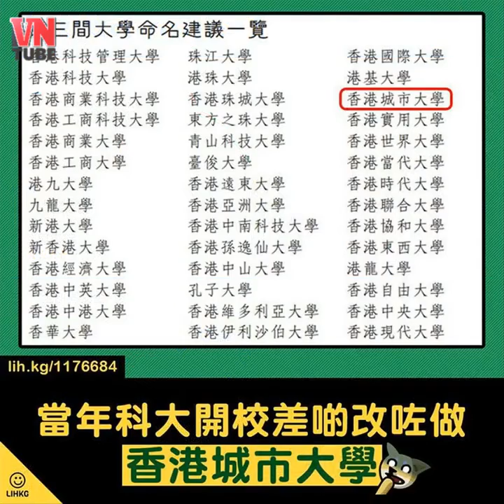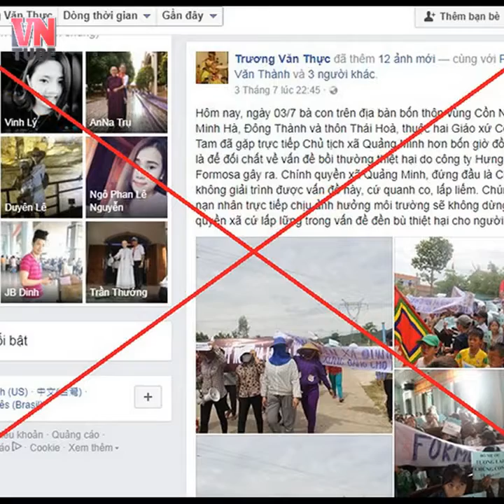Sự thật về chiêu biểu tình không có người lãnh đạo và bảo mật ở Hồng Kông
Hơn 1 triệu người dân Hồng Kông xuống đường biểu tình phản đối dự Luật dẫn độ bởi vì họ nghi ngờ và lo sợ mình có thể trở thành nạn nhân của luật pháp Trung Quốc. Cảnh sát lúng túng trong việc đối phó và ngăn chặn vì không thấy người lãnh đạo cũng như tìm được “đầu rắn”nào để loại bỏ.

Nếu như “phong trào Dù vàng” phản đối kế hoạch cải cách bầu cử đặc khu trưởng Hồng Kông vào 5 năm trước đây thất bại do thiếu kế hoạch phối hợp thì cuộc biểu tình phản đối dự Luật dẫn độ mới đây ở Hồng Kông đã thay đổi, sử dụng chiến thuật: Phi tập trung hóa và không có người lãnh đạo. Người biểu tình chấp nhận quan điểm khác biệt của nhau về cách thức, vị trị trí đặt chướng ngại để cùng hướng đến mục tiêu chung. Họ đeo khẩu trang, biến áo phông thành khăn trùm đầu, đeo kính bảo hộ và găng tay. Chỉ cần ai đó trong đám đông hô vang “Tiến lên!” thì ngay lập tức, những người biểu tình đồng loạt tiến về phía cảnh sát, đếm nhịp “một, hai, một, hai” rất đồng đều.

Mặc dù không quen biết nhau nhưng tinh thần “tương thân tương ái” giữa họ hiện lên rất rõ. Bất cứ ai cần mũ bảo hiểm, mặt nạ hay dù sẽ ngước lên trời và hô lớn. Những người xung quanh họ sẽ ngừng lại và chuyền thông điệp này ngay lập tức qua đám đông với tiếng hô đồng thanh và động tác tay hài hòa: vỗ tay vào đầu nếu cần nón bảo hiểm, nắm tay lại đưa lên mắt nếu cần kính bảo vệ. Nếu thật sự không có người lãnh đạo, liệu biểu tình ở Hồng Kông có được tổ chức thuần thục như đã có kinh nghiệm diễn tập từ lâu như vậy hay không?

Không giống như trước đây, những người biểu tình cố tình tránh xa máy ảnh, dù là máy của nhà báo hay cảnh sát. Họ liên tục nhắc nhở nhau đeo khẩu trang, ngần ngại cho chụp ảnh và tránh tiết lộ danh tính khi được phỏng vấn. Đám đông tỏ ra rất “cố gắng” và “tận tụy” trong cuộc biểu tình. Nếu như không có kẻ cầm đầu đứng sau nhắc nhở, khuyến cáo thì họ cẩn trọng được như vậy sao?

Đáng bàn hơn nữa là phương thức kêu gọi biểu tình, có rất nhiều kênh khác nhau, từ trực tiếp phát tờ rơi trên phố đến lập những kênh chat trực tuyến bí mật. Người biểu tình nhận thông tin từ các mạng xã hội, các diễn đàn trực tuyến, các kênh trò chuyện, bỏ phiếu thông qua Internet để đi đến quyết định hành động. Một diễn đàn trực tuyến thu hút đông đảo người tham gia là LIHKG, phiên bản Reddit của người Hồng Kông nơi những người dùng ẩn danh đưa lên những ý tưởng về biểu tình đồng thời lôi kéo người lớn tuổi tham gia (cụ thể là những bà mẹ). Rõ ràng, đã có sự suy tính để hoạt động kêu gọi biểu tình diễn ra trót lọt mà không vấp phải sự ngăn cản nào. Vậy thì biểu tình ở Hồng Kông có thật sự vắng kẻ cầm đầu?

Tưởng chừng như không có nhưng cá nhân tôi cho rằng, kẻ cầm đầu đã ngụy trang, đứng sau bày binh bố trận, tung ra thủ đoạn, điều khiển người biểu tình, gây áp lực và khó khăn cho lực lượng chức năng. Người dân Hồng Kông biểu tình có thể vì mục tiêu tích cực nhưng vô tình bị lợi dụng, thậm chí chính bản thân họ cũng không biết mình đang là con rối của thế lực ngầm nào đó đứng sau “mượn đao giết người”. Chúng lợi dụng sự bức xúc phản đối dự Luật dẫn độ của người dân để che đậy âm mưu chống phá từ bên trong. Thật nguy hiểm nếu như lực lượng an ninh không can thiệp được vào mảng công nghệ này, ngăn chặn đám đông lợi dụng không gian mạng nhằm phục vụ cho mưu đồ chính trị đen tối.

Một số ứng dụng bảo mật thường được sử dụng hiện nay có thể kể đến là Whatsaap. Telegram hay Signal,…. Khi mà sử dụng các ứng dụng bảo mật thì nó có tác dụng hai đầu là chỉ có người gửi và người nhận mới có thể biết được nội dung thôi và ngay cả những công ty cung cấp dịch vụ đó họ cũng không thể đọc các tin nhắn của mình gần như bảo mật tuyệt đối.

Cập nhật tin tức mới nhất